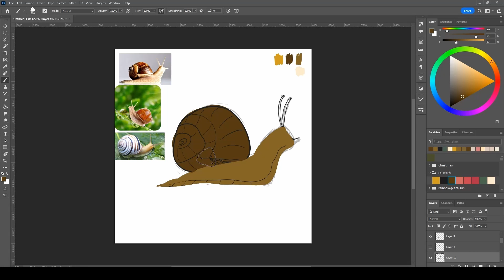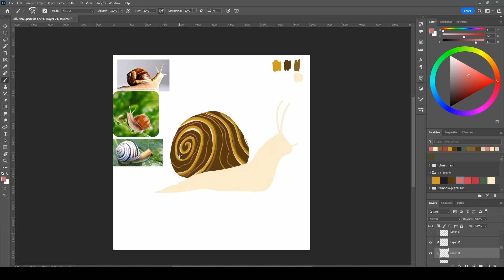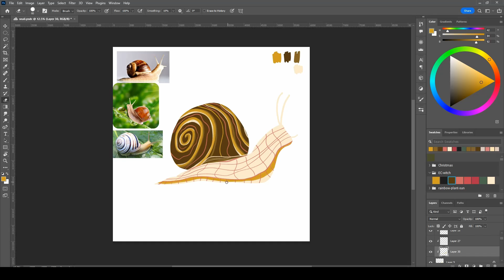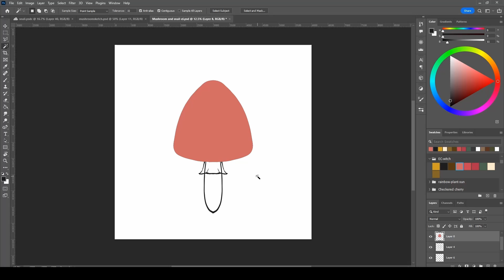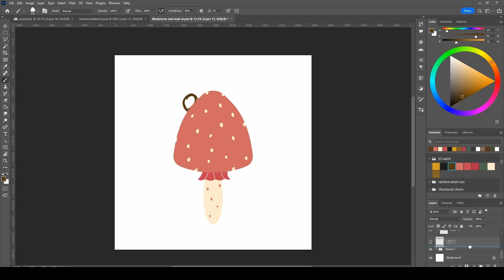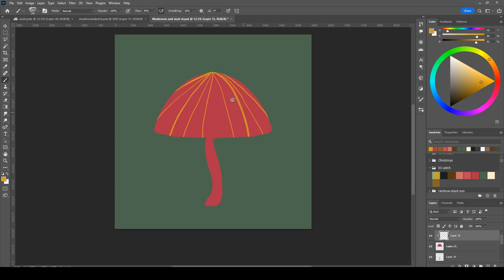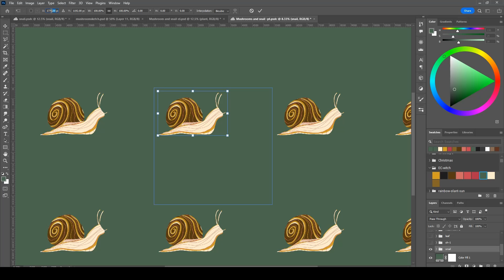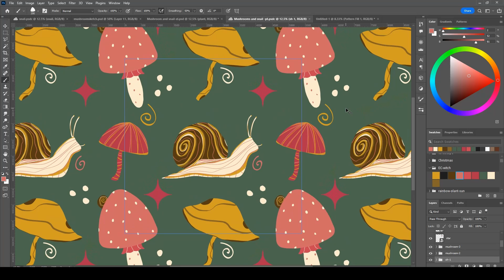Mushroom and a snail I Surface pattern design I Photoshop CC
A made this mushroom and a snail pattern and little illustration a few weeks of ago to get me into the fall vibes 😊
This Lofi music here is by "Nightingale Lofi" and under a "Creative Commons Attribution-ShareAlike 4.0 International License It is "Free For Profit Use" and always will be, so feel free to use it in your videos, livestreams and more... Just make sure to credit him in the description of your upload each time you use it, do this by adding the EXACT message within the boarder-lines. (please include the boarder-lines as well to keep the message consistent) Thank you 😊
If you do for any reason have copyright claim/monetisation related issues that result from using Nightingale Lofi's music, which is a possibility as he can't control everything that website monitoring systems enact... please contact him at so that the issue can be resolved.
WHAT I USE:
I create everything digitally in Adobe Photoshop CC, and use a Wacom Intuos Pro M drawing tablet. For video editing I use DaVinci Resolve 17 and Canva for the intro and ending graphics.